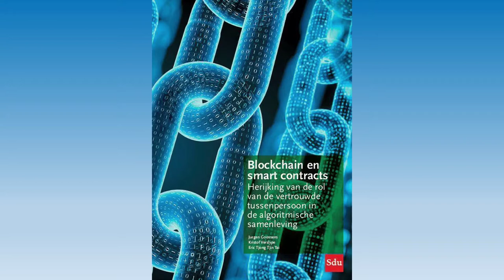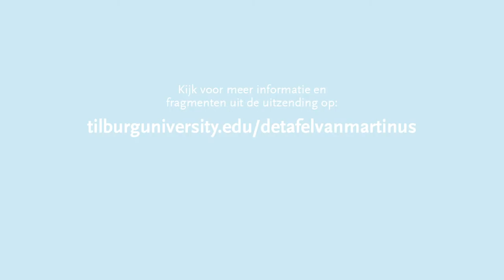De Tafel van Martinus - Jurgen Goossens & Charlotte van Oirsouw - Tilburg University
Tijdens de eerste editie van De Tafel van Martinus schoven juristen Jurgen Goossens en Charlotte van Oirsouw aan om te praten over het fenomeen blockchain en o.a. het gebruik daarvan door de overheid.

De Tafel van Martinus is de nieuwe wetenschapstalkshow van Tilburg University. Een initiatief van Studium Generale, het team Wetenschapscommunicatie en het Impactprogramma van de universiteit.

Op de hoogte blijven van volgende afleveringen van De Tafel van Martinus?